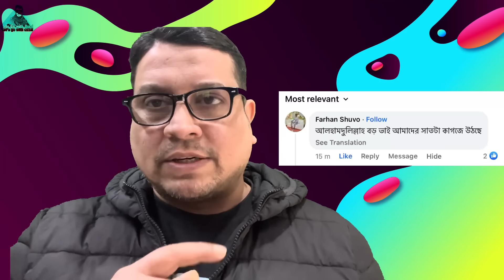সুখবর, সুখবর, সুখবর - ইতালির কোন, কোন শহর থেকে নুলস্তা উঠেছে -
আমার পেজের What'sApp যোগাযোগ করতে নিচের এই লিংক

আমার নুতুন আরেকটি ফেসবুক পেজ -